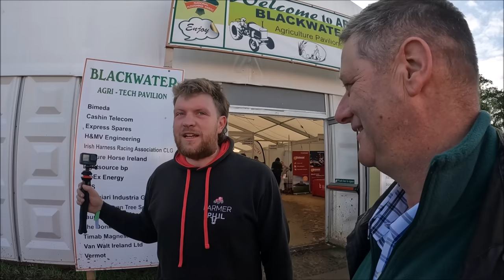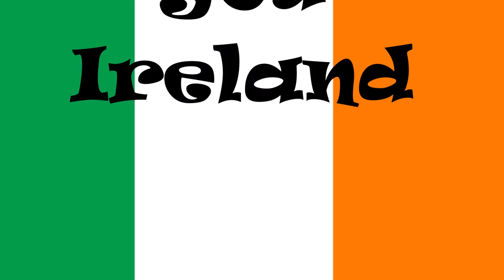21/09/23 A day at The Ploughing.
We had heard a lot about this show in the week leading up to it, Expectations were high regarding the quality and quantity of real agricultural content, but low regarding how many folks would turn up to our meet and greet session at the Abbey stand. Our first expectation was correct, our second was blown away in the first thirty seconds.

We are.
United Kingdom.